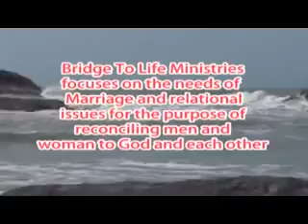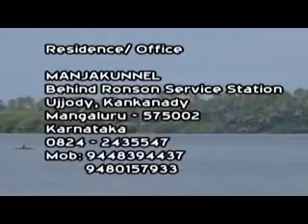21 21 st March 2020 Heart and Soul Dr M M James Saturday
21  21 st March 2020   Heart and Soul   Dr  M M James   Saturday